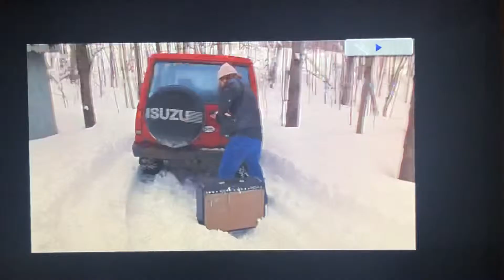June 8, 2019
Trey of Phish on criticism